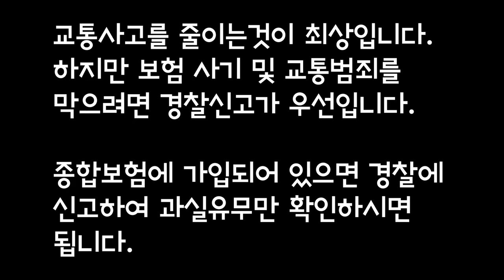[ENG]교통사고 블랙박스 영상 모음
개인택시를 하면서 일어난 사고 영상들만 모아봤습니다.

16년 7월 11일
고려대학교
추돌사고

18년01월18일
르네상시사거리
음주4중 추돌사고 폐차

18년 04월 19일
논현역 진로변경사고

19년 06월14일
태평로교차로
교차로통행방법위반
추돌사고

교통사고시 처리방법
 - 환자발생시 구호조치
 - 주변 사진 및 영상접수
 - 차선이 다 보이도록 사진 촬영
 - 블랙박스 영상은 경찰 또는 보험사 직원이 만지도록 함
 - 차량 파손부위 사진 촬영